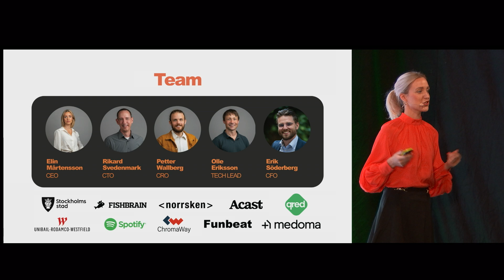AI Bob l Norrsken Accelerator 2024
AI Bob is an architect's Copilot, detecting errors and delivers data-driven sustainable solutions.

Recorded live at Norrsken Accelerator Demo Day.